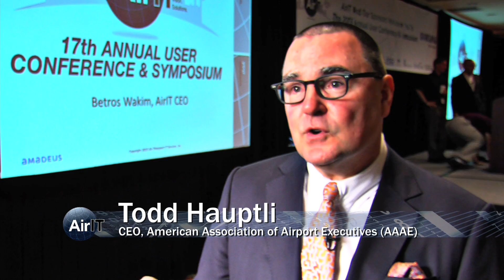AirIT Users Conference - Sixel Consulting Group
Sixel Consulting Group and the AirIT Team head back to Vegas, baby!  It’s the 17th Annual AirIT Users Conference & Symposium.  More than 180 people attended training courses and listened to Keynote speaker Todd Hauptli, the CEO of AAAE.  Hear from John Jarrell, Head of Airport IT at Amadeus IT Group – the group that just acquired AirIT.